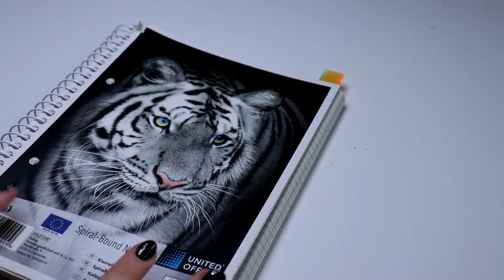LPS: ~Series Making~ Tag || Autorski Tag o tworzeniu seriali!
▷ Pytania:

1. Co najbardziej inspiruje Cię do stworzenia danego serialu/historii?
2. Ile zajmuje Ci wymyślenie historii do serialu?
3. Piszesz scenariusze? Jak wygląda proces ich tworzenia?
4. Ile odcinkówmają Twoje seriale i od czego zależy ich ilość?
5. Na jakiej podstawie wybierasz aktorów?
6. Łatwo wymyślasz tytuły i imiona? Od czego one zależą?
7. Scenografię tworzysz samemu czy korzystasz głównie z gotowych mebelków/domków?teł?
8. Przerabiasz/ubierasz swoje figurki do danych seriali?
9. Ulubiony element tworzenia serialu?
10. Kogo nominujesz?

▷ MÓJ SPRZĘT
» Aparat Canon EOS 200D
» Program do montowania - Wondershare Video Editor/Filomora
» Program do robienia miniaturek - Pizap
▷ KONTAKT DO MNIE
• Instagram LPS: CreepyBeka
• Instagram LPS z customami: creepy_beka_customs
• Instagram LPS z customami: beka_customs_shop
• MyAnimeList:

Filmy Na Kanale Pojawiają Się Raz Lub Dwa Razy W Tygodniu